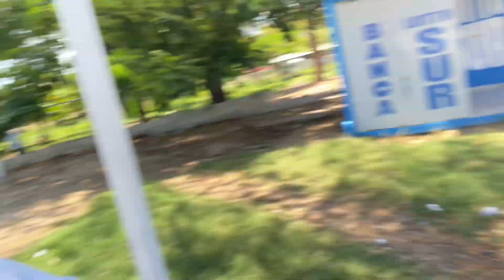Fuimos a la playa sin planes